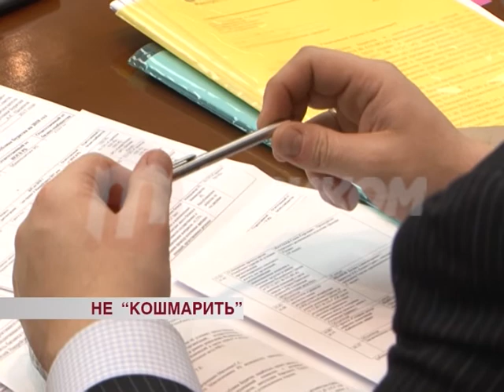Помогите чтобы бизнес не "кошмарили"!